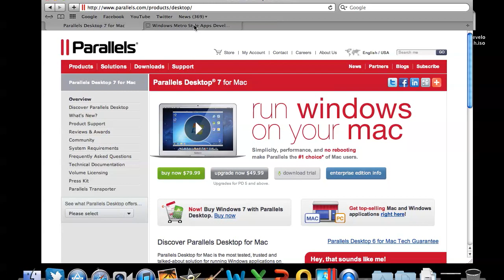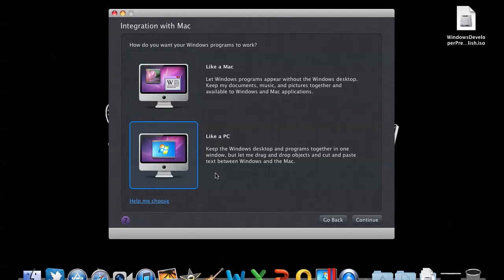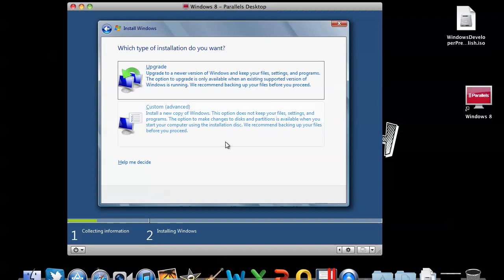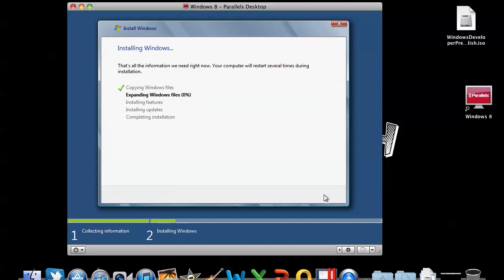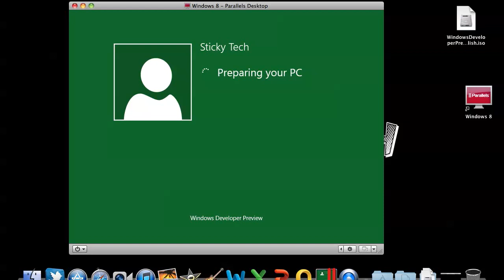Como Instalar Windows 8 en una Mac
En este video se explica como instalar Windows 8 en una Mac.